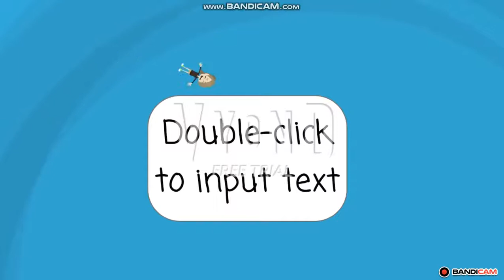Abigail Show INTRO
series of abigail and follow me in instagram and my snapchat and finally my channel